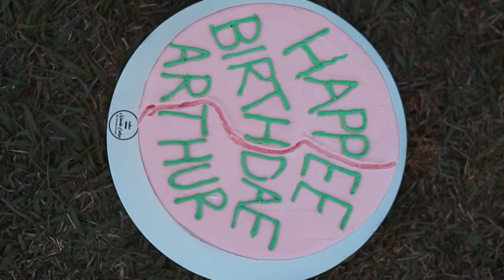Ensaio Harry Potter | 1 ano Arthur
O primeiro ensaio de 1 aninho com o tema Harry Potter aqui da Ca Filmes! Ficou a coisa mais linda e tenho certeza que vocês vão concordar comigo! Com direito a Estação, Coruja, varinha e até o óculos do Harry. Ahhhh como o Arthur adorou!